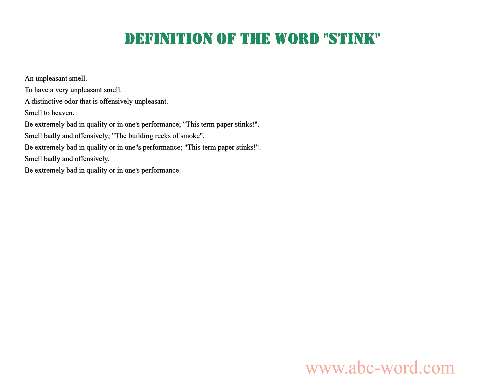Definition of the word "Stink"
you will find full information about this word "stink".
From the video you will learn the definition for the word stink. The lexical meaning of the word stink. What does the word stink mean? And much, much more...